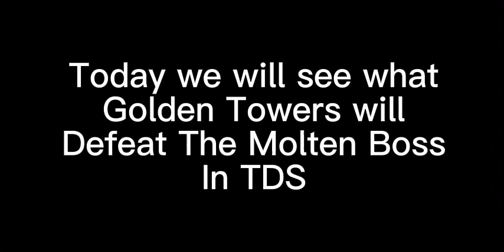Molten Boss Vs All Golden Towers! In Roblox TDS.